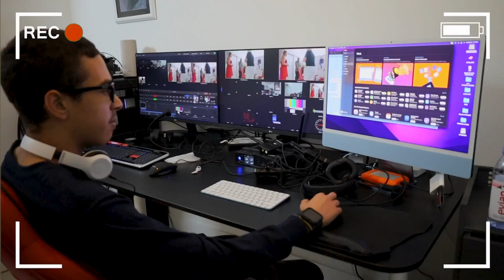La abuela habla sobre la mafia de Miami !!!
¡La Abuela te cuenta la historia!
¡Bienvenidos a la casa AlPairo TV!